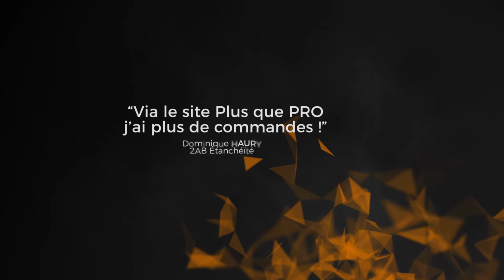2AB Étanchéité fait partie du réseau Plus que PRO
Dominique HAURY, gérant de l'entreprise 2AB Étanchéité, expose les avantages liés à son adhésion au réseau Plus que PRO.